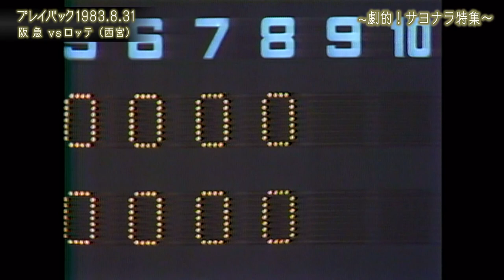【松永浩美 プロ入り初のサヨナラ満塁ホームラン】プレイバックORIX～1983.8.31 阪急vs.ロッテ～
関西テレビ様のご協力のもと、過去のアーカイブ映像を公開！
今回は1983年8月31日の試合をプレイバック。
希望のプレイバックシーンのリクエストがございましたらコメント欄にお寄せください。